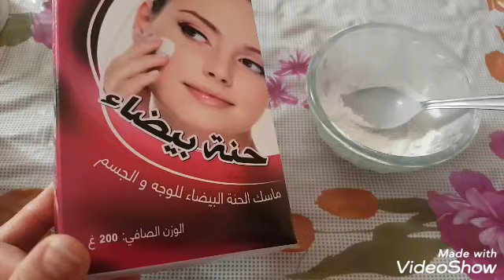اقسم بالله على ماأقول وصفة جبارة لتوحيد و تبيض البشرة وإزالة الكلف والتصبغات مهما كانت قديمة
اقسم بالله على ماأقول وصفة جبارة لتوحيد و تبيض البشرة وإزالة الكلف والتصبغات
أقوى ماسك لتبيض البشرة وإزالة الكلف والتصبغات  وتوحيد لونها مهما كانت قديمة
وصفة معجزة أدهشت الأطباء🥰 لعلاج الكلف والإسمرار
علاج الكلف
علاج الكلف والنمش
علاج الكلف من الوجه
الكلف
علاج الكلف بالاعشاب
علاج الكلف بالليمون
علاج الكلف العميق
علاج الكلف بالقران
علاج الكلف في الوجه
علاج كلف الوجه العميق
علاج الكلف بعد الولادة
ازالة الكلف
الكلف في الوجه
ازالة الكلف العميق
ماهو علاج الكلف
طريقة علاج الكلف
علاج الكلف نهائيا
الكلف وعلاجه
علاج النمش والكلف
ازالة الكلف من الوجه نهائيا
ازالة الكلف في اسبوع
وصفة للكلف والنمش
التخلص من الكلف
الكلف في الوجه وعلاجه
علاج كلف الوجه
علاج النمش
علاج الكلف طبيا
وصفات علاج الكلف
ماسك
نسكافي
نسكافيه
العرعار
دقيق ابيض
دقيق ابيض ناعم
دقيق فورص
طحين فورص
فرينة
عسل
ياغورت طبيعي
ياغورت مسوس
البقع الداكنة
البقع الداكنة في الجسم
بقع داكنة
البقع الداكنة في الوجه
الكلف
علاج الكلف
الكلف في الوجه
التخلص من الكلف
ازالة الكلف
علاج الكلف والنمش
علاج الكلف بالاعشاب
علاج الكلف العميق
علاج الكلف بالقران
ازالة الكلف العميق
الكلف العميق
علاج الكلف بالليمون
وصفة للكلف والنمش
ازاله الكلف
الكلف وعلاجه
معالجة الكلف
لازالة الكلف
لإزالة الكلف
وصفة لازالة الكلف
ازالة الكلف نهائيا
وصفات لازالة الكلف
خلطات لازالة الكلف
الكلف للحامل
الكلف للرجال
الكلف من الوجه
الكلف في الحمل
ماسك
ماسك طبيعي
ماسك القهوة
ماسك نسكافي
ايلون ماسك
ماسك القهوة للوجه
ماسكات
بيجي ماسك
ماسك للحبوب
شيت ماسك
ماسك لإزالة الشعر
بيجي ماسك بالعربي
بيجي ماسك بالعربية
ماسك نجلا
ماسك يوجع
ماسك مؤلم
ماسك يومي
ماسك للهالات السوداء
ماسك النشا
ماسك البيض
ماسك تفتيح
ماسك للوجه
ماسك طبيعى
ماسك للبقع
ماسك للوجه
ماسك منزلي
ماسك للشعر
ماسك الكركم
ماسك العرعار
ماسك فورص
ماسك فورص
ماسك فرينة
ماسك الفرينة
ماسك طحين فورص
ماسك دقيق فورص
ماسك دقيق الفورص
ماسك طحين الفورص
ماسك دقيق الفرينة
ماسك طحين الفرينة
ماسك دقيق فرينة
ماسك طحين فرينة
 ماسك القهوه
ماسك العسل
ماسك ياغورت
ماسك دانون
ماسك دانون مسوس
ماسك الكركم
ماسك الخرقوم
ماسك اماسك للبشرة
ماسك لازالة
ماسك بالبيت
ماسك
ماسكات طبيعية
ماسكات
ماسكات منزلية
ماسك منزلي
ماسك للوجه
ماسك الوجه
ماسك للوجه والرقبة
ماسك الوجه والرقبة
ماسك الرقبة
ماسكات
ماسكات طبيعية
ماسكات منزلية
ماسكات للبشرة
مسكات
ماسكات طبيعية للشعر
ماسكات شعر
ماسكات للمناسبات
ثلاث ماسكات للبشرة
ثلاث ماسكات للبشره
ماسكات سريعة للوجه
ماسكات طبيعية سهلة
ماسكات طبيعية للوجه
ماسكات طبيعية وسهلة
افضل 3 ماسكات طبيعية
ماسكات منزلية للوجه
شهد ناصر ماسكات طبيعية
ماسكات طبيعية ماسك للوجه
مسكات للشعر
ماسكات طبيعية وسهلة للوجه
ماسكات للجسم